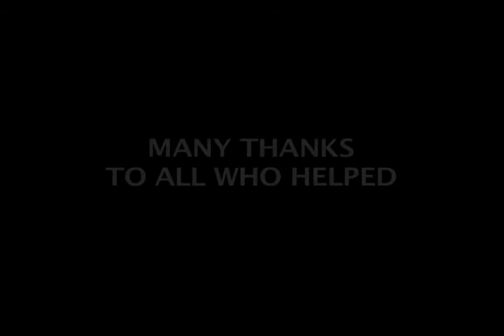GILGAMESH - with Lillian Firestone, the mother of Oscar-winner Mark Boal (The Hurt Locker).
LILLIAN FIRESTONE, mother of Oscar-winning screenwriter and producer Mark Boal ("The Hurt Locker") is a screen star in her own right.

Here she appears in the 2004 NY Film Academy short -- "Gilgamesh."